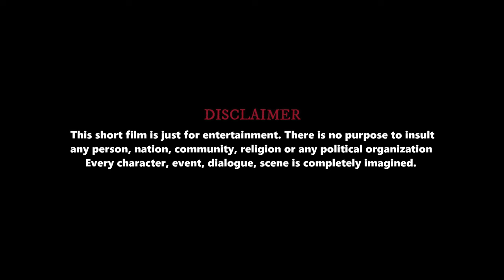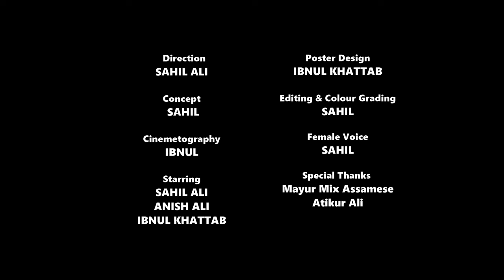Danger Putek | Assamese Short Story | Official Video | Sahil | S Act Drama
Danger Putek | Assamese Short Film | Official Video | Sahil | S Act Drama

Direction - Sahil Sinuu

Cinematography - Ibnul khattab

Editing & Colour Grading - Sahil Sinuu

Starring - Sahil , Anish , Ibnul

Female Voice - Sahil

Poster Design - Ibnul khattab

Special Thanks - Mayur Mix Assamese ( Mayur Manash )
Atikur Rahman